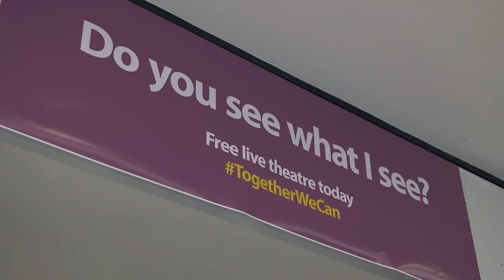Do You See What I See?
Essex Against Domestic Abuse took over a vacant shop in High Chelmer Shopping Center, Chelmsford and staged three plays about domestic abuse.

If you would like support with your behaviour contact the Change Project

Thanks to High Chelmer Shopping Centre who kindly donated space free of charge

Credits:
Producer, Writer - Cassie Catchpole of Caravan Theatre
Writers - Rich Chilver and Nicola Werenowska
Director- Tom Edwards
Cast - Charlotte Luxford, Tom Tokley, Jenny Burke, Paul T Davis, Lilli Green, Kate Millner
Set design - Eileen Aldous and Stuart Brindle of East Media Productions
Filming - Deadline Communications

This project was commissioned by the Southend, Essex and Thurrock Domestic Abuse Board, made up of partners in Essex Police, Essex County Council, Southend-on-Sea Council, Thurrock Council, NHS England, the Office of the Police and Crime Commissioner for Essex, the National Probation Service, Essex Community Rehabilitation Company, the Crown Prosecution Service and Safer Places